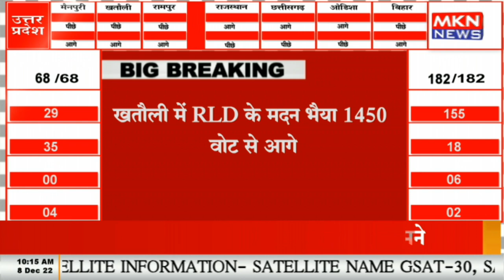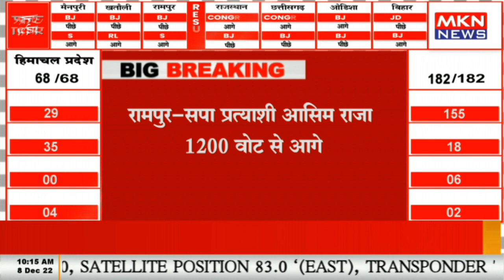BREAKING NEWS - मुजफ्फरनगर से इस वक्त का सबसे बड़ा अपडेट